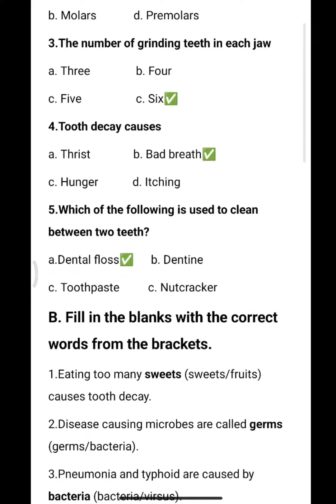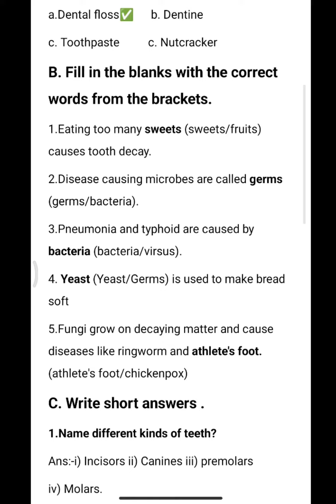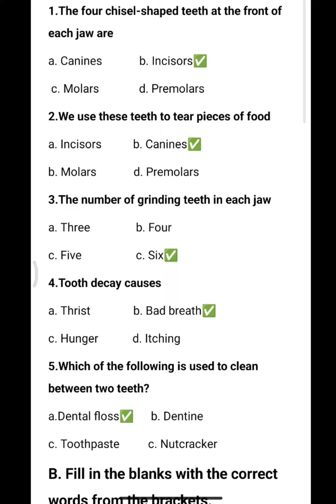Teeth and Microbes Exercise For Class 4